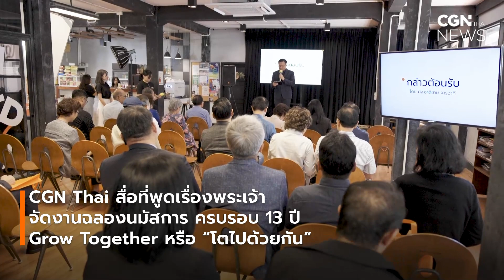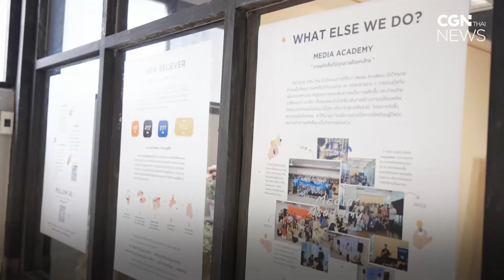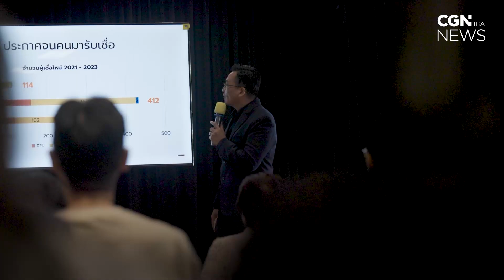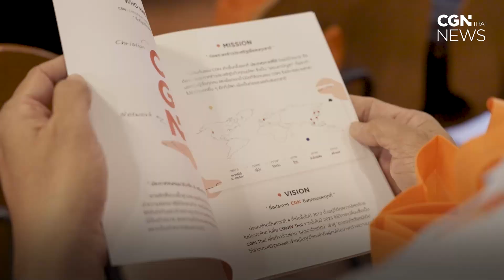CGN Thai "Grow Together" ฉลองนมัสการ ครบรอบ 13 ปี l CGN Thai News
CGN Thai สื่อที่พูดเรื่องพระเจ้า จัดงานฉลองนมัสการ ครบรอบ 13 ปี Grow Together หรือ "โตไปด้วยกัน" เมื่อวันศุกร์ที่ 17 พฤศจิกายน 2023 ที่ SCC Creative Space เป็นการรวมตัวเพื่อพบปะของวิทยากรที่เคยให้ความรู้ ผู้ที่มีส่วนร่วมรับใช้ และผู้ถวายให้กับ CGN Thai นอกจากนี้ยังมีผู้ถวายรายใหม่ที่สนใจในพันธกิจ เพื่อสร้างภาระใจในการสนับสนุน และรายงานพันธกิจที่ทำมาให้ทุกคนได้รู้จัก CGN Thai มากขึ้น

ปัจจุบัน มีผู้รับเชื่อจากการชมและติดตามสื่อของ CGN Thai แล้วมากกว่า 700 คน

ท่านสามารถร่วมรับใช้ได้ผ่านการอธิษฐานเผื่อพันธกิจนี้ ด้วยการเป็น "อาสารับใช้" ร่วมผลิตสื่อ และสามารถถวายเพื่อสนับสนุนพันธกิจของ CGN Thai ได้ เพราะองค์กรผลิตสื่อผ่านเงินถวายทั้งหมด 100%